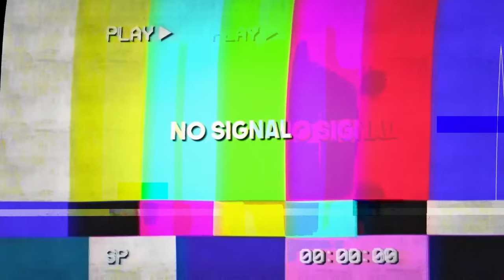I Collected EVERY Mob in Minecraft Hardcore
I Built EVERY Biome in Minecraft Hardcore

This is the 8th episode of my 1.20 Hardcore Minecraft lets play series! After I Survived 1000 Days in Hardcore Minecraft, I Collected EVERY Mob in Minecraft Hardcore

This Hardcore Minecraft series is inspired by Wadzee, Sandiction and aCookieGod. Instead of being Wadzee, Sandiction and aCookieGod, this series is similar to a Minecraft challenge video but it is Minecraft Hardcore! This is just like my 100 days videos but better!

🎵 The music I use in this video is licensed by Epidemic Sounds